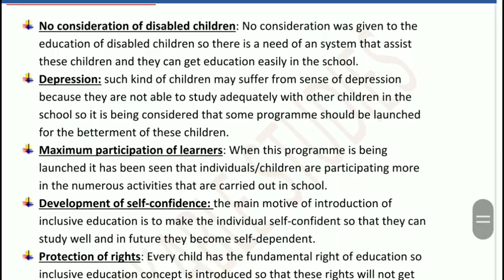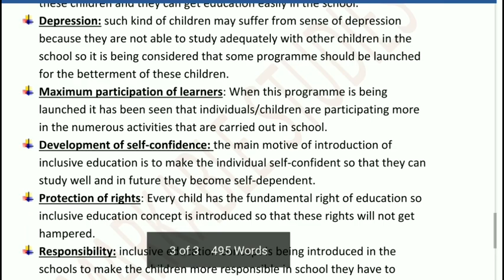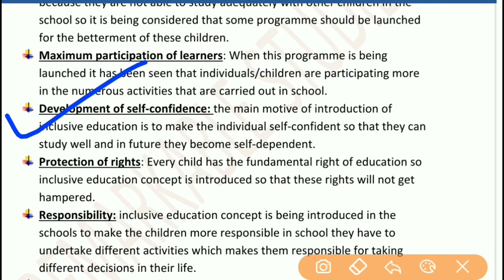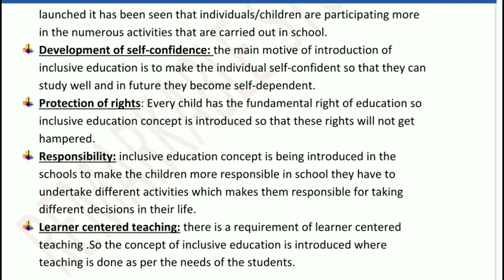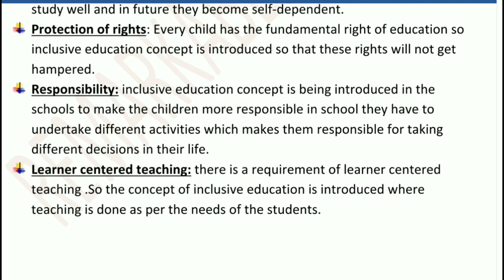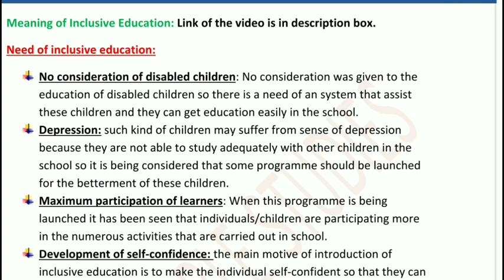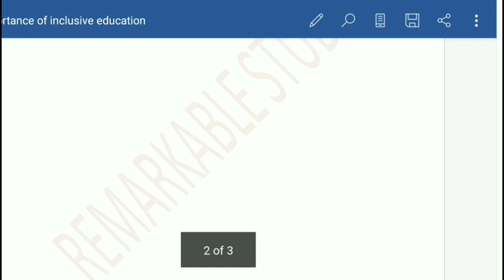Need of Inclusive Education..Why Inclusive education is introduced..B.ED..Inclusive education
this vedio describes the need of Inclusive Education
why inclusive education is needed?
inclusiveeducation b.ednotes needofinclusiveeducation#